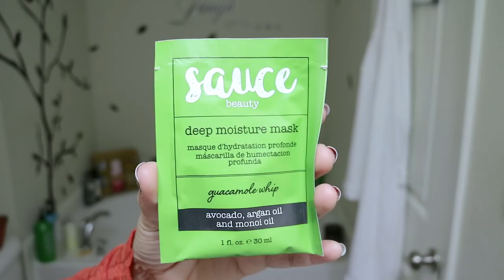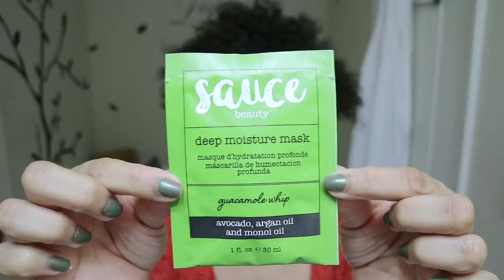🌶Sauce Beauty Hair Care | First Impression | Does It Work On Natural Hair?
Will SauceBeauty hair care work on my natural hair? Watch in full to find out!

Purchase some of my favs here (and follow me):